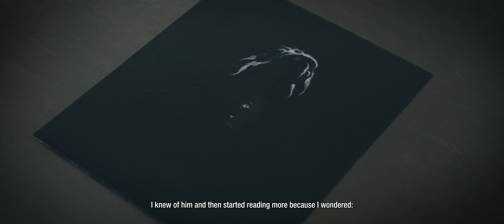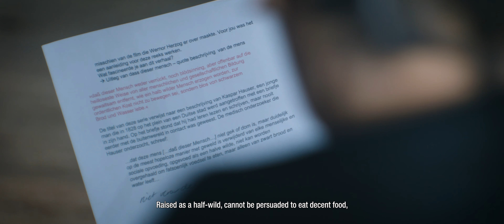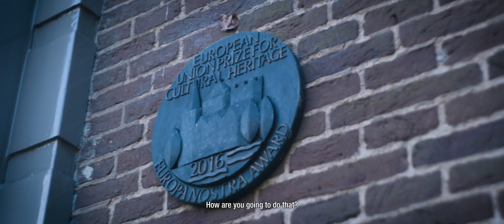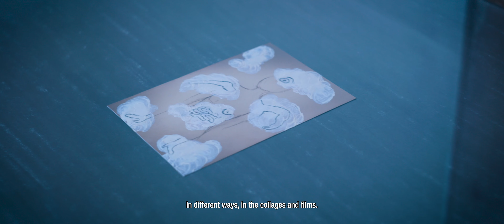Landhuis Oud Amelisweerd • Ansuya Blom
Het Centraal Museum is te gast in Landhuis Oud Amelisweerd. Deze prachtige, historische buitenplaats vormt vijf jaar lang, van de lente tot en met de herfst, het decor voor een solotentoonstelling van een gerenommeerde kunstenaar van nu. In het voorjaar van 2024 toont kunstenaar Ansuya Blom (1956) haar werk in een solotentoonstelling op de eerste verdieping van het landhuis. In tekeningen, collages, films en installaties ontrafelt ze deze complexe relaties van de mens met zichzelf, de ander en de buitenwereld. Vaak gaan die relaties gepaard met misvattingen en verwarring.

Deze programmering is een partnerproject van de Hartwig Art Foundation.

Meer informatie vind je op landhuisoudamelisweerd.nl.